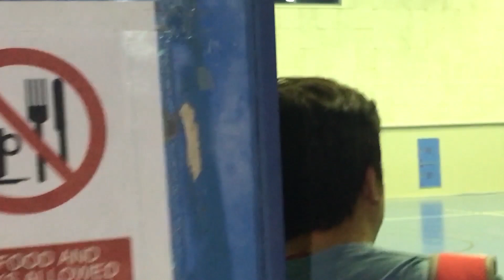Buhay OFW in Qatar 1st QPS Papawis after LOCKDOWN (August 6, 2020)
BuhayOFW-Qatar
QPS papawis
Thursday hoops
Qatar Pinoy Sneakerheads
Tropang Papawis
Sports
Treasure
Just sharing
Bringing back d’ memories
TRO24